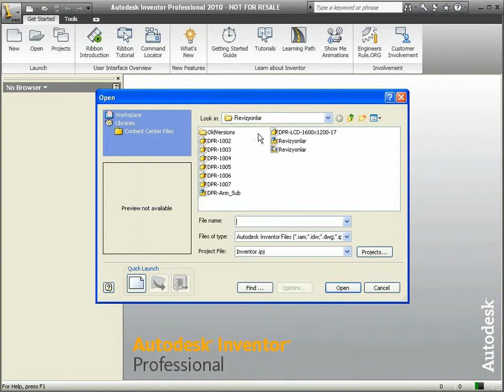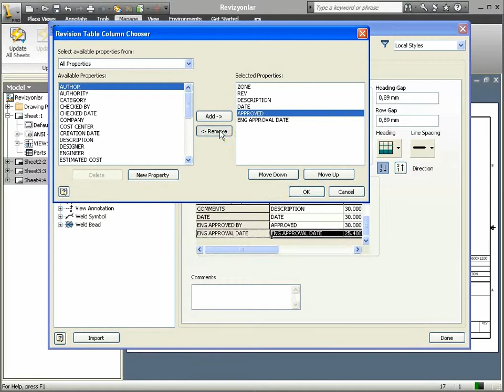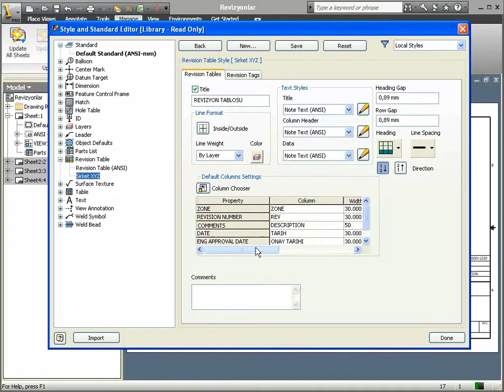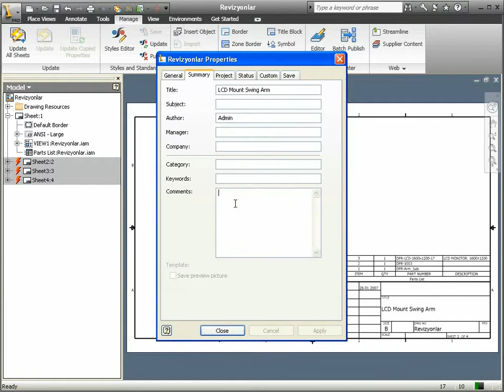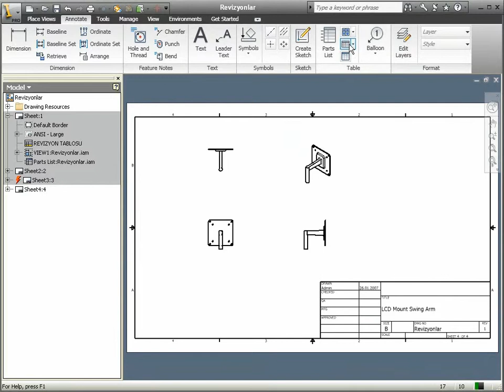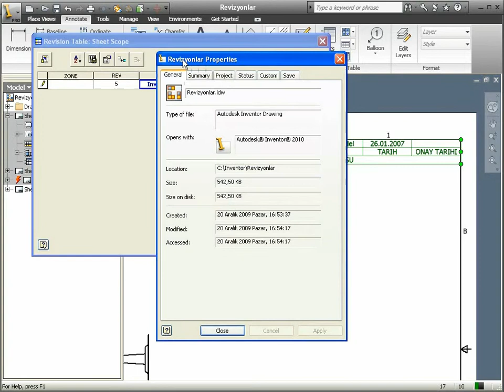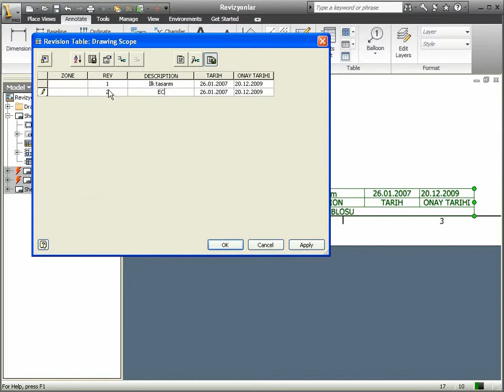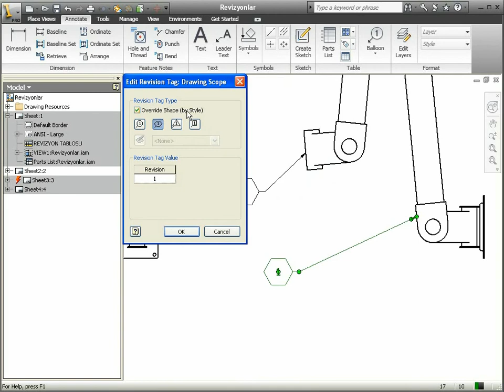61 Autodesk Inventor - Revizyon